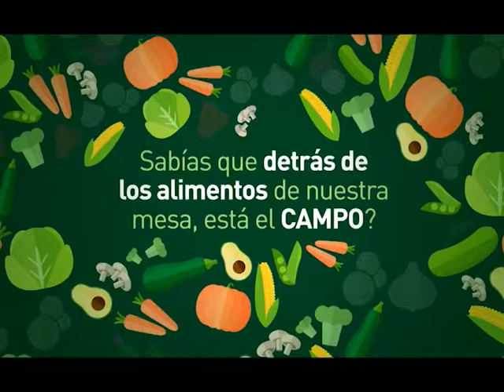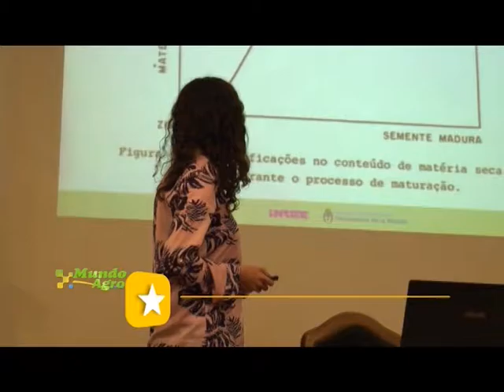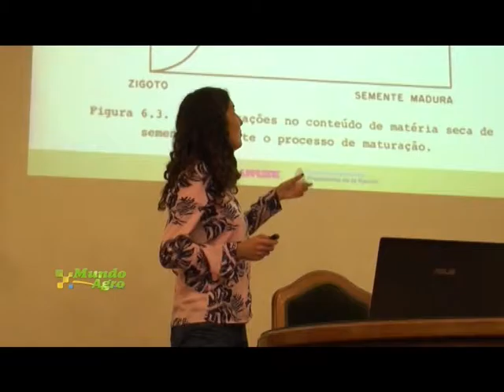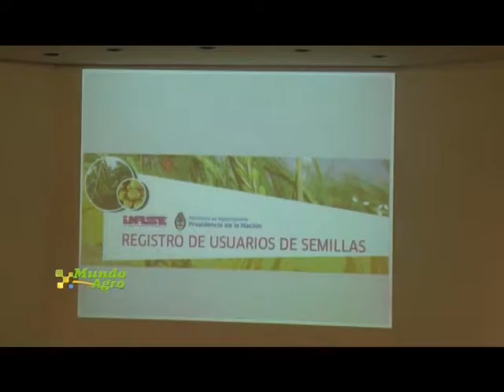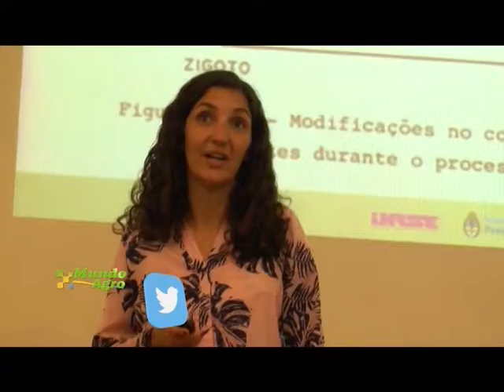MUNDO AGRO CBA 02MIE18ENE2017NUEVA REGLAMENTACION PARA LAS SEMILLAS